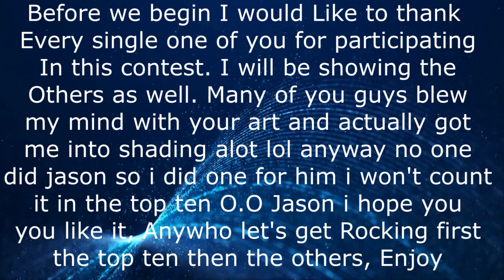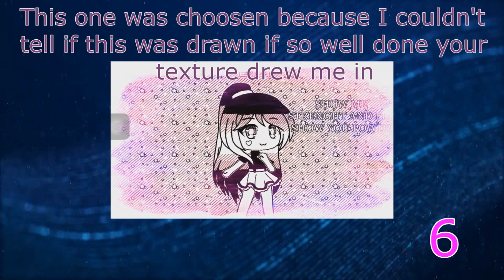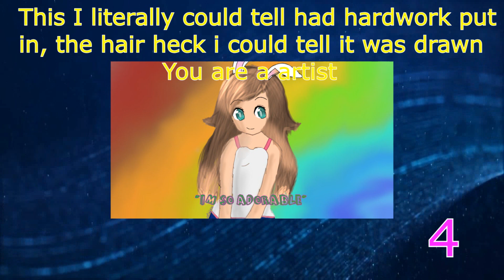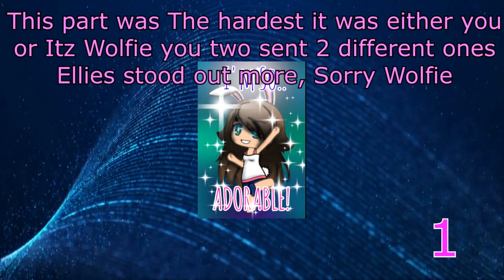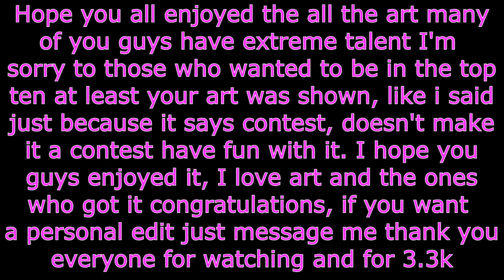Art Contest winners | 3.3k Special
Thank you all so much, I loved all your art, all of them thank you so much, I did forget a few I forgot to put it in the folder and I just realized that. I'll host it on my outro next time.

Top Ten Winners-

Mianie- message me your channel

Thank you everyone for participating, I loved every single one of them